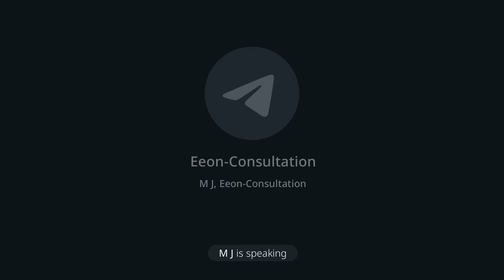Discharge Debts by ACCESSING LAWFUL MONEY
After doing a consult with an individual he had questions, this was the nature of the beginning of the 2 1/2 hour conversation. Because of the nature of the communication there was no assessment of any fee for this or subsequent conversations.